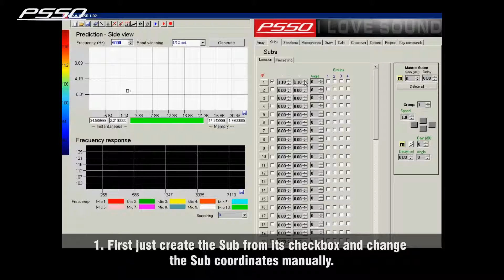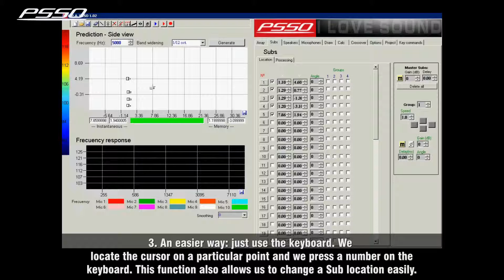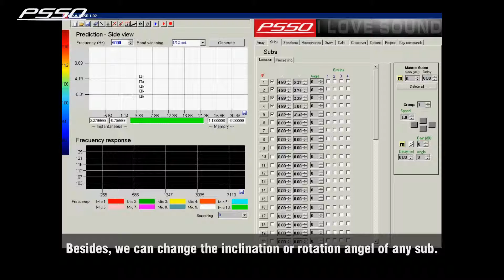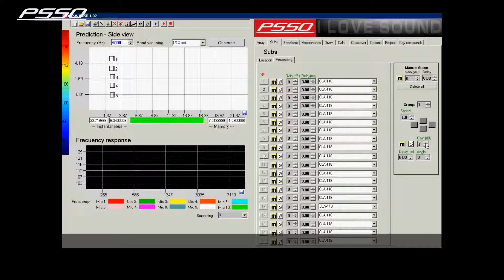PSSO CLA Compact Line Array Tutorial (Part 5)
This is the fifth part of a series of tutorial videos for the PSSO CLA Compact Line Array.
In this part is about subwoofers.
The PSSO CLA:
While most available line array systems on the market are not profitable for small to medium-sized venues, the PSSO CLA system was especially designed for this purpose. The innovative PA system unites several core characteristics which make it very attractive for installation and hire.